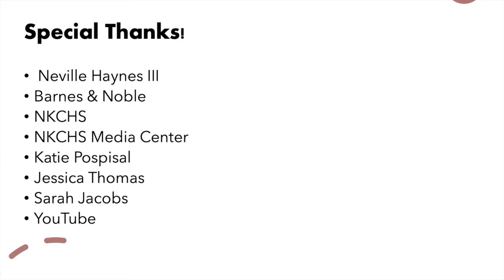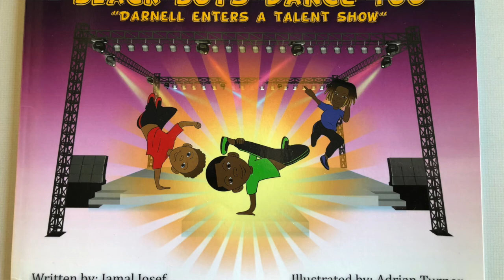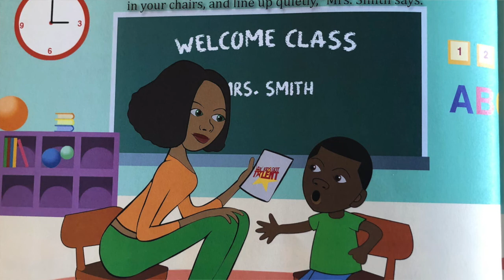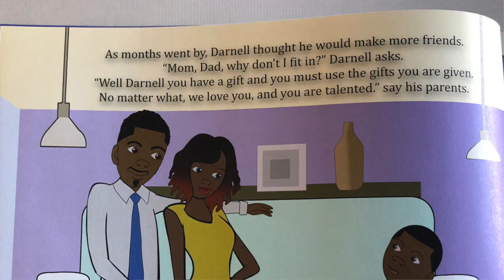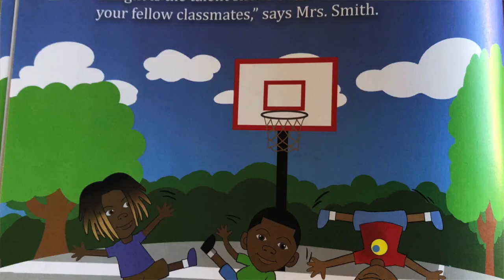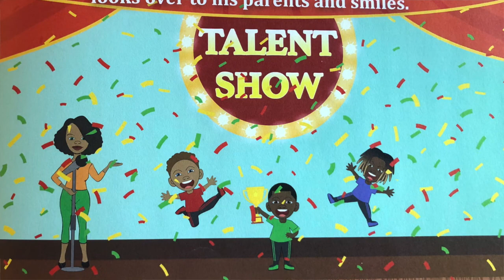Book Nook #23 Black Boys Dance Too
Neville Reads Black Boys Dance Too to the Feeder Schools in the North Kansas City School District.